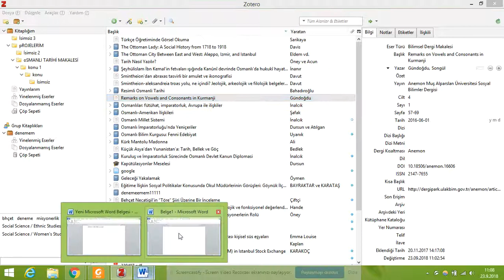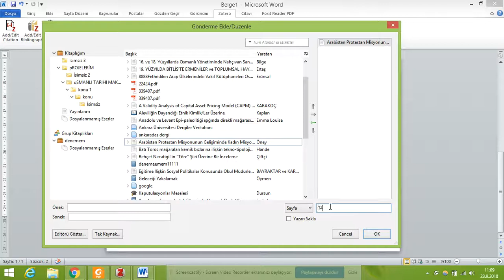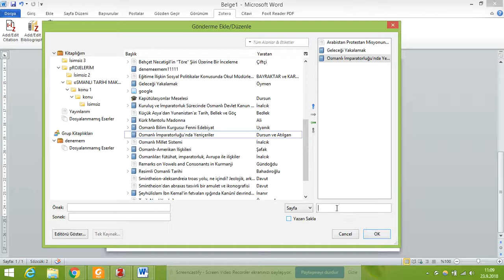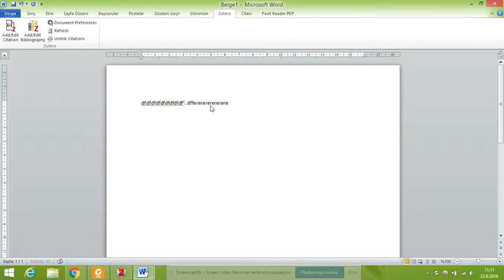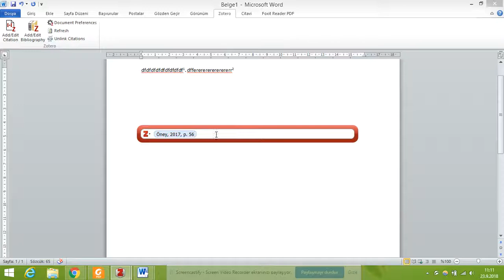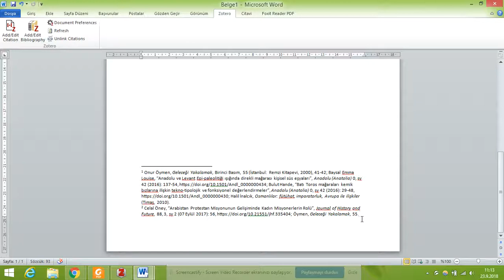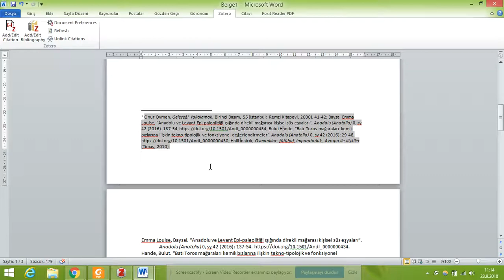Ders 21 Zoteroda Çoklu atıf nasıl yapabiliriz?